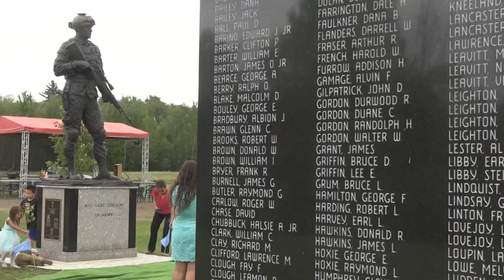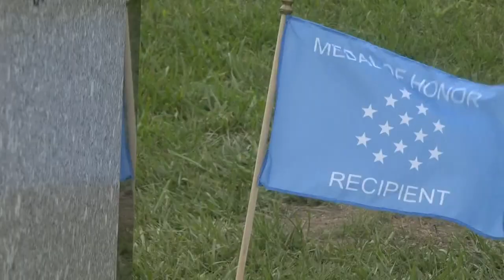Local Medal of Honor recipient honored with statue in Lincoln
The statue of Master Sergeant Gary Gordon was unveiled today at the Lincoln Veterans Memorial in front of a crowd of family and community members.